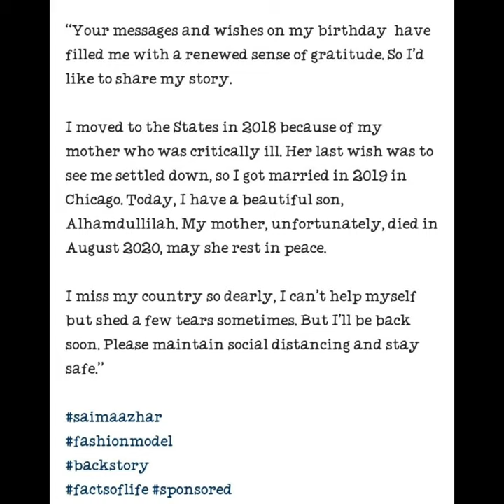Fashion Model Saima Azhar Reportedly Got Married